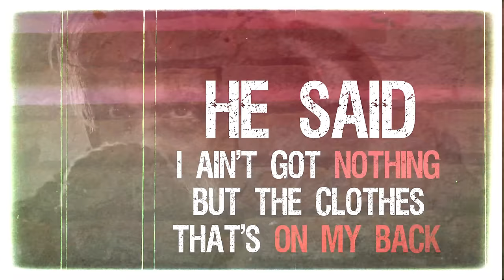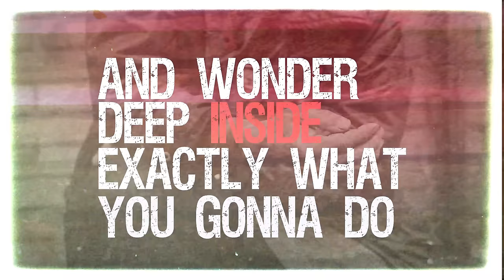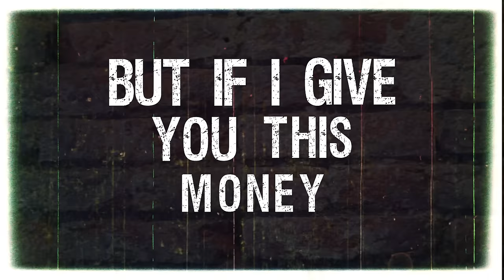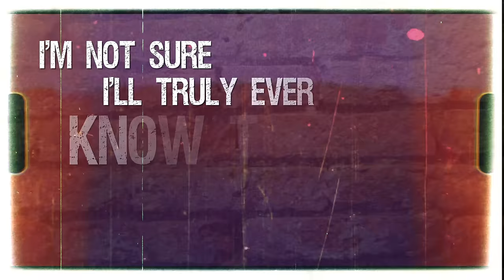Wrekonize - The Man Under The Bridge | OFFICIAL LYRIC VIDEO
Hip Hop/Rap | Strange Music Inc.

Produced By: Michael "Seven" Summers